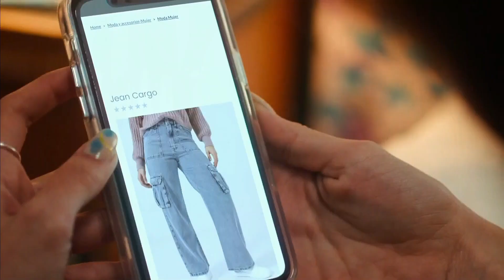SUBLIME 'Métele chocolate a tu vida' (Perú 2024)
Comercial de Sublime: Métele chocolate a tu vida.
Chocolate Sublime.